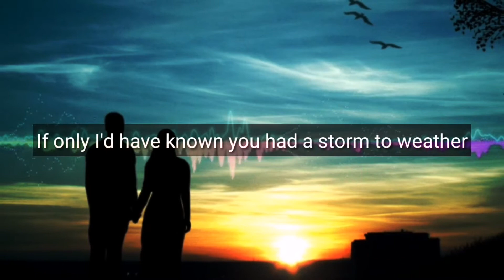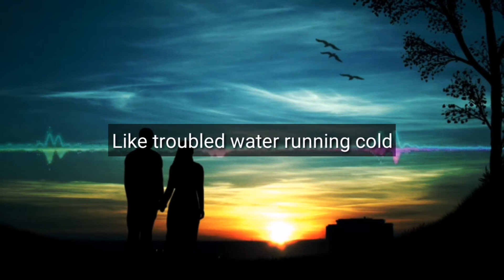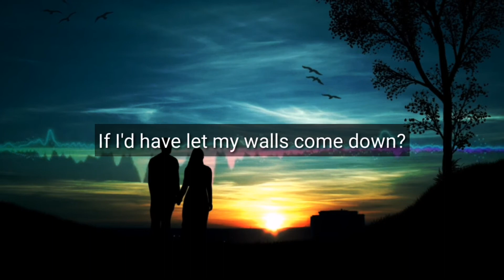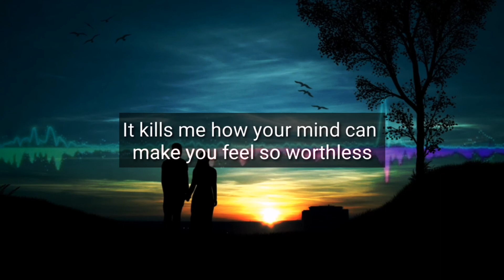Before you go - Lewis Capaldi (Lyrics)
beautiful song